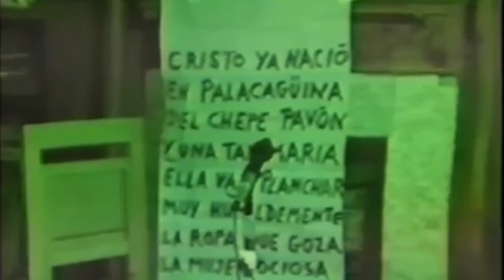Pete Seeger Workshop on Song Leading